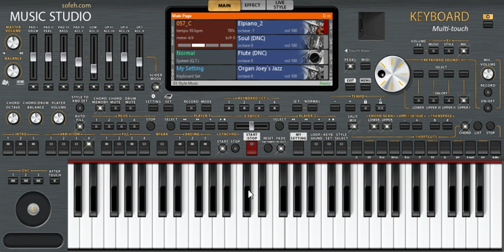Org 2023 Yamaha Dholak Style